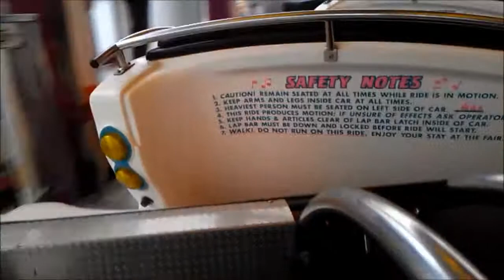Another Pumpkin Show - [Featuring: Skylar/Hannah/Noah] - 2012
Skylar's video project...